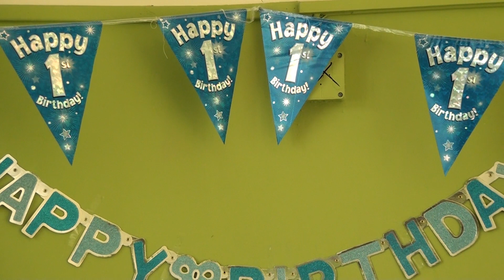Рожден Ден на Амир - 24.04.2019